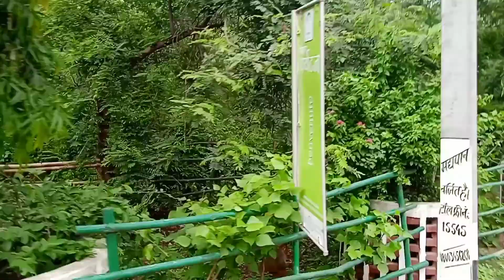टाँगे की सवारी☺️||Tange wala||Rajgir||Mr.RajHk Vlogs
welcome To Mr.RajHkBw vlogs. You can see funn with
friends In RAJGIR . Glass bridge  So amazing

hits likes.

God Bells you all.